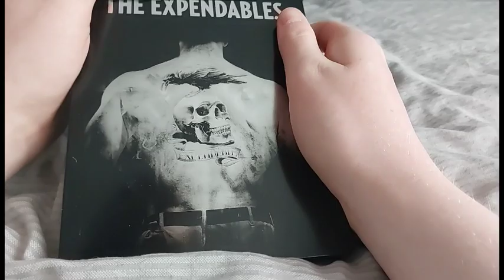The Expendables (UK) Blu-Ray Steelbook Unboxing